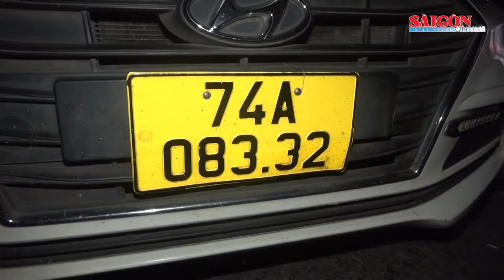Bắt đối tượng vận chuyển thuê 19.000 viên ma túy với giá 2 triệu đồng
Ngày 24-5, Thượng tá Nguyễn Thanh Bình, Phó Đoàn trưởng Đoàn Đặc nhiệm phòng, chống ma túy và tội phạm miền Trung (Đoàn 2) cho biết, đơn vị đấu tranh thành công Chuyên án A2-322 bắt giữ 1 đối tượng vận chuyển trái phép ma túy.